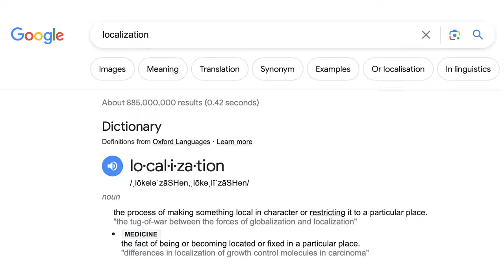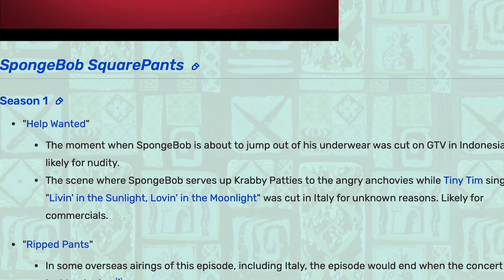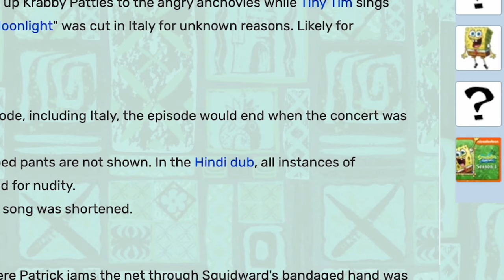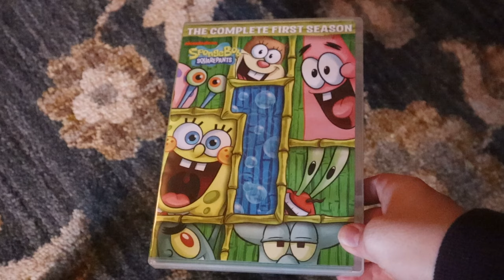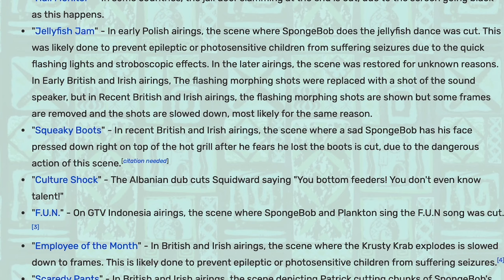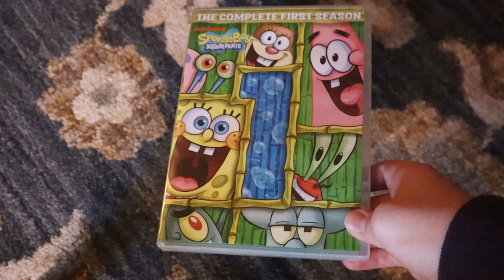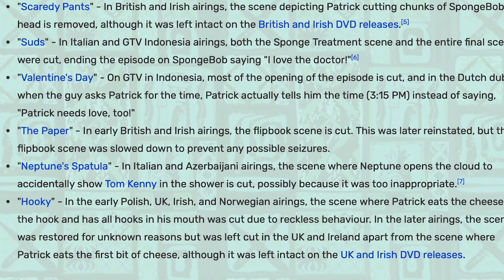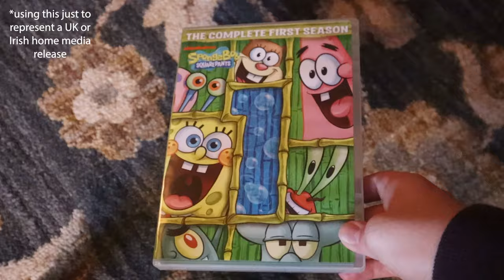SpongeBob Scenes Cut from Foreign Dubs - SpongeyMikey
SpongeBob has been translated and made its way overseas, but with a cost. Here are the scenes from season 1 that were altered for other dubs.

Music Used (all from YouTube Music Library):
See You On The Otherside by the 126ers
Girasol by Quincy's Moreira
American Idle by RKVC
Don't Ya Bite Now by Dan Lebowitz
8-Bit Dreamscape by The Whole Other